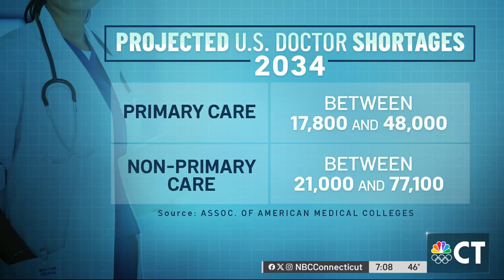Saturday is National Doctors Day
National Doctors Day is a time to celebrate the people that help keep us healthy. While they love helping people, one of the biggest challenges facing the profession as a whole is retention.